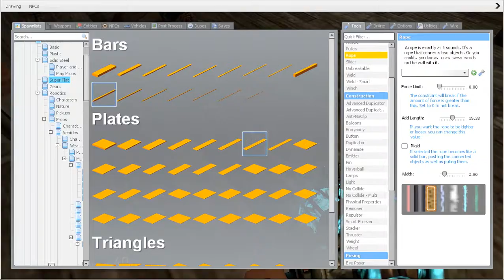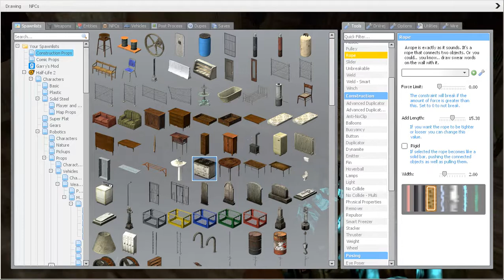Gmod Zombie AGAIN!